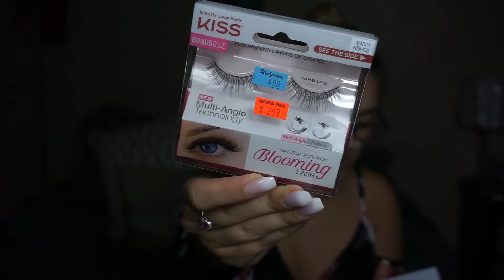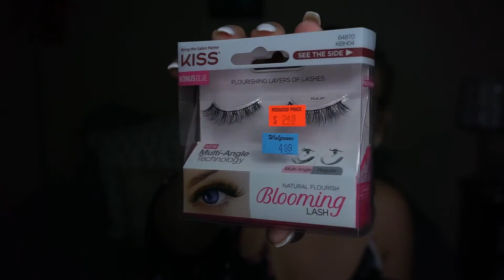NEW Drugstore Makeup! || Molly Isaacson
Oopsie, almost forgot to upload this. Holy moly if you sat through this whole video, you deserve a pat on the back!
** So far I am IN LOVE with the Wet n Wild foundation!!! Took me by surprise but I'm not mad at it ;) ALSO IN LEERRRRVVV with the beauty sponge!!! Very comparable, if not better (and in price) than my beauty blender. Yes I said it.

Let me know if you like these!!

xo!
Mollz

585